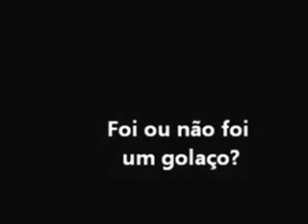julio Baptista - Golaço de Bicicleta - malaga 3 x 2 getafe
Julio Baptista, que golaço de bicicleta